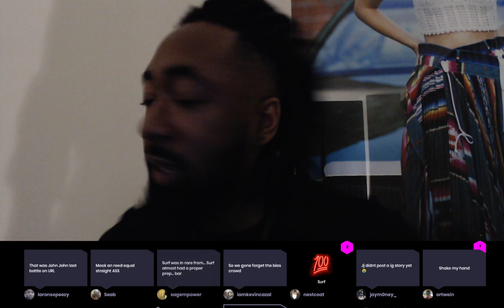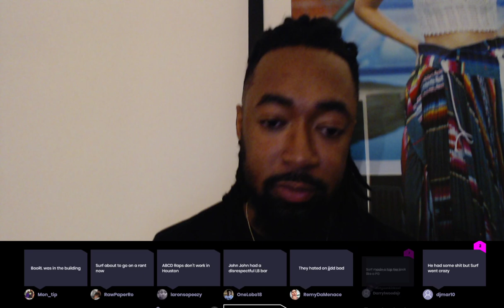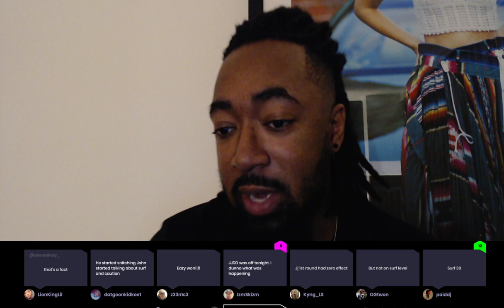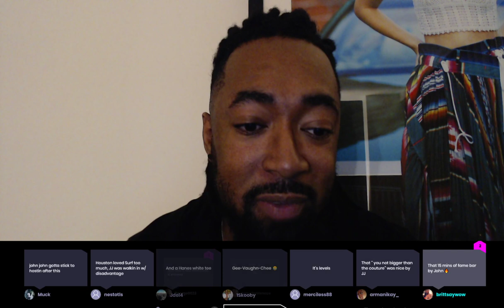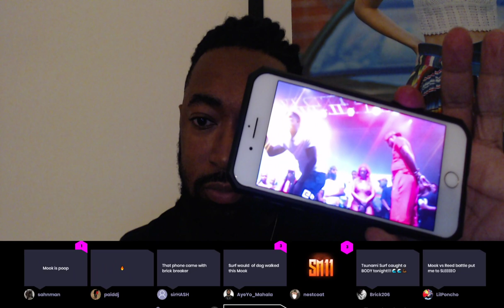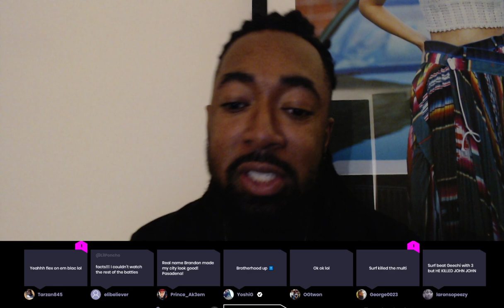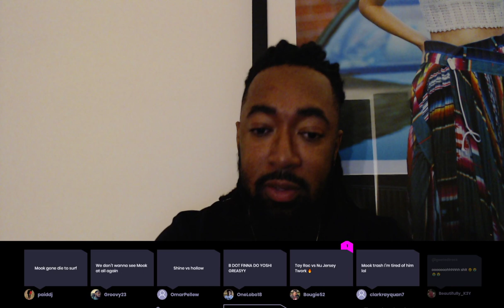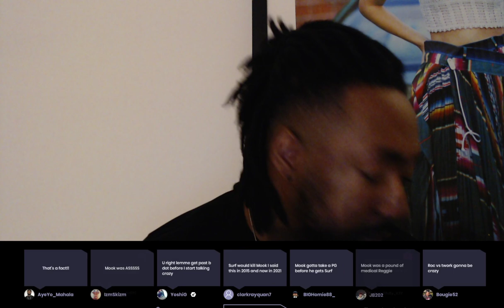TSU SURF VS JOHN JOHN DA DON IN HOUSTON - SUMMER MADNESS 11 - SMACK/URL